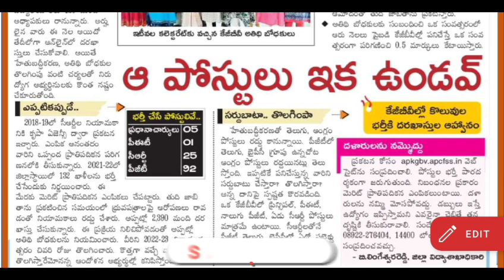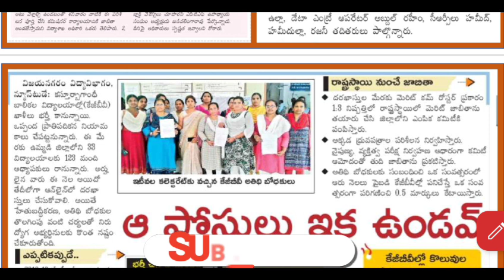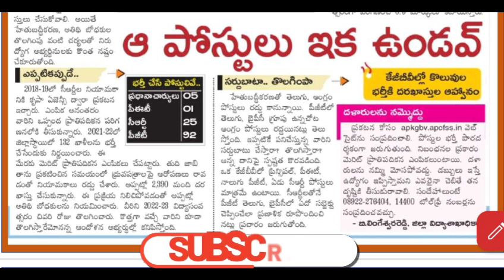KGBVకస్తూర్బా బాలికా విద్యాలయ ల్లో ఇక రెగ్యులర్ పోస్టులు లేనట్టేనా,నిరుద్యోగుల పరిస్థితేంటి?కాంట్రాక